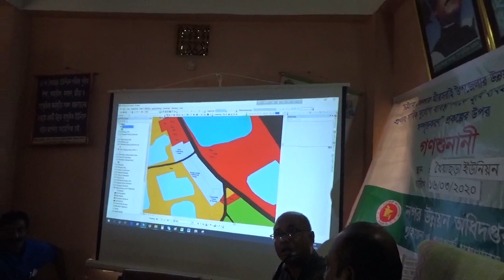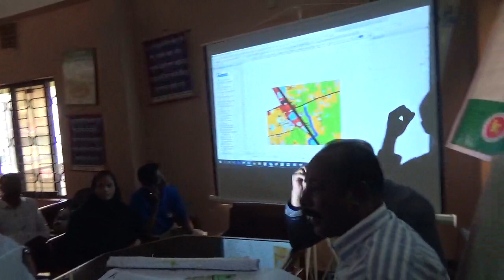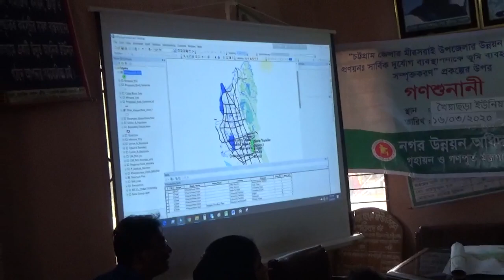PUBLIC HEARING VIDEO OF KHAIYACHARA